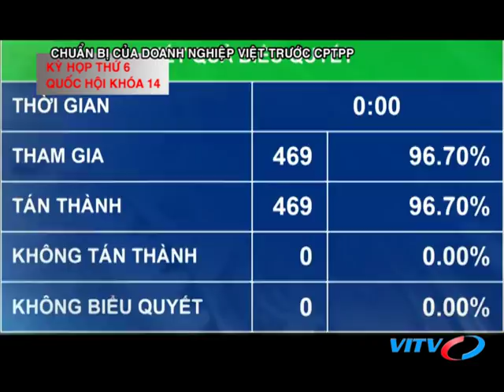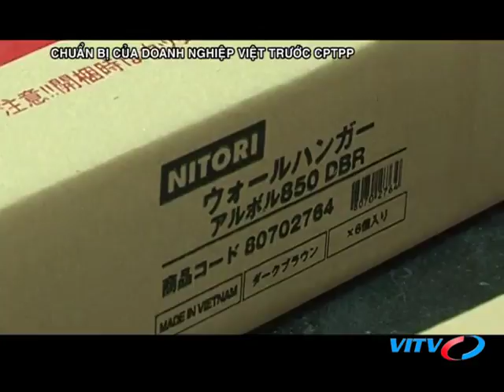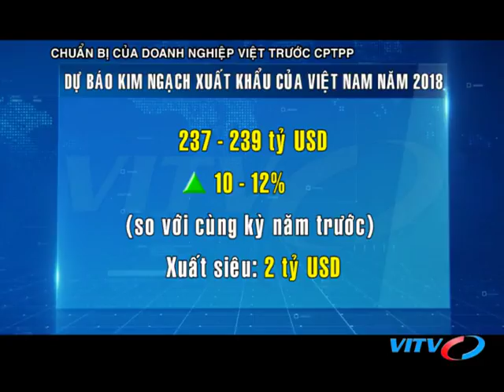VITV - Tiêu điểm kinh tế - Chuẩn bị của doanh nghiệp Việt trước CPTPP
VITV - Tiêu điểm kinh tế - Chuẩn bị của doanh nghiệp Việt trước CPTPP phát sóng 21:15 ngày 18/11/2018